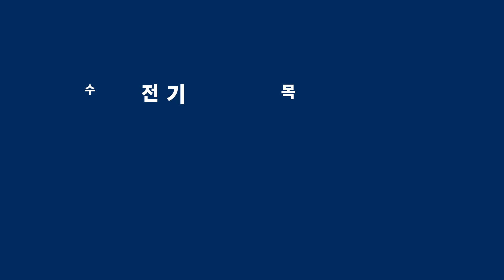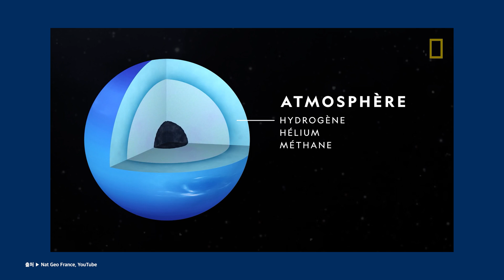수소전기차와 일반전기차는 어떻게 다를까? | 차세대토크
수소전기차가 필요한 이유

Starring: @silverstarsim